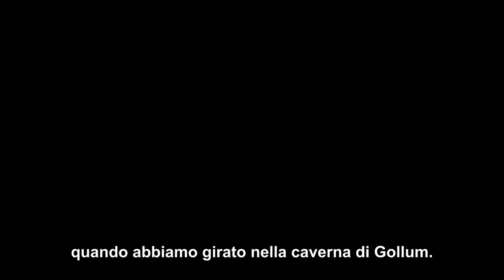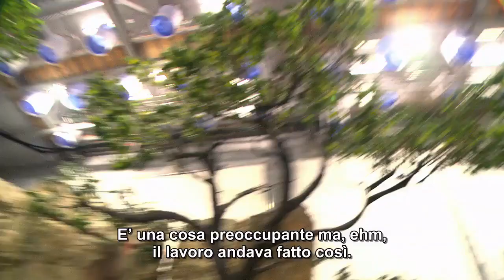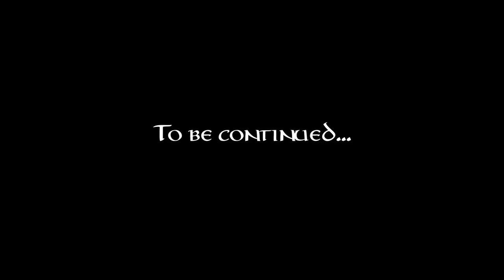Lo Hobbit - Videoblog # 3 sottotitolato in italiano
Credits: @ New Line Cinema / MGM

Peter Jackson si è spostato a londra per delle riprese molto particolari, intanto continua l'approfondimento sul primo dei tre blocchi di riprese: vediamo alcune scene nella caverna di Gollum, e altre a Granburrone. Infine, una gradita sorpresa: Christopher Lee...